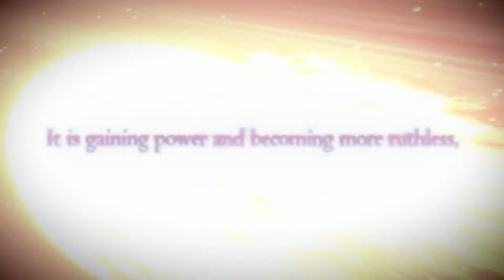Star Ocean The Second Story R • Launch 4K Trailer • PS5 PS4 Switch PC